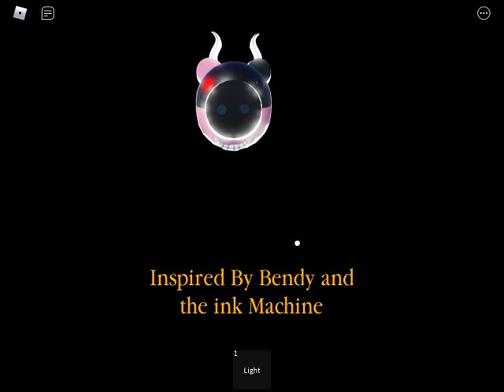ROBLOX PIGGY AND THE MACHINE CHAPTER 3 WALKTHROUGH